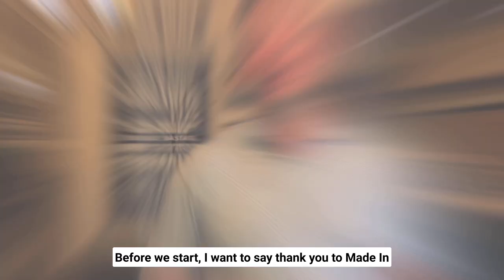MARKET UPDATE BRISTOL | LONDON RD Toombs Team Real Estate Group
There were 17 sales in the month of May! We invite you to listen to our Team Leader and Broker, Darcy Toombs as he shares valuable information on the market for your neighbourhood.

If you would like to know what your home is worth in today’s market, visit toombs.team/value to request an honest and realistic evaluation of what your home is worth in the current real estate market.

Darcy Toombs, Real Estate Broker / Team Leader
Toombs Team Real Estate Group
101-390 Davis Drive, Newmarket, ON L3Y7T8

Property Video
Best Real Estate
Darcy Toombs
Brenda Ernst
Douglas Toombs
Leigh Marshall